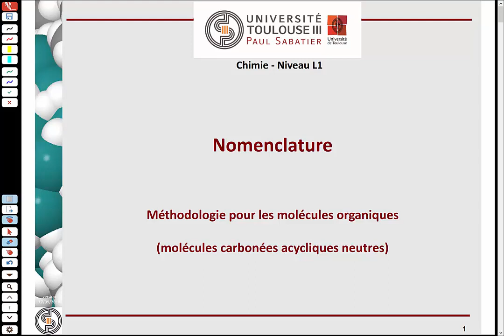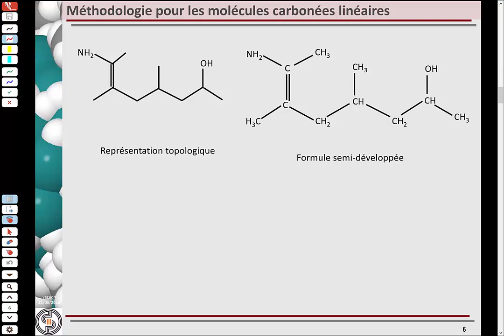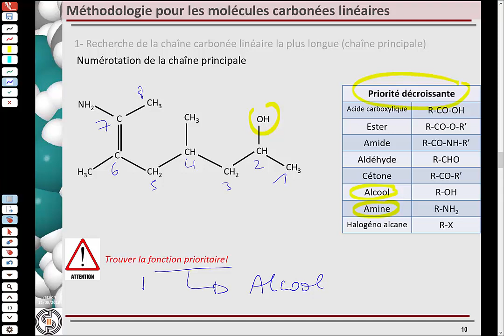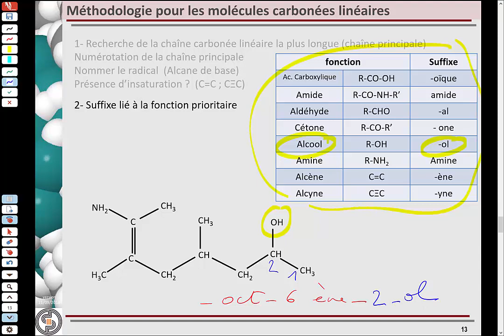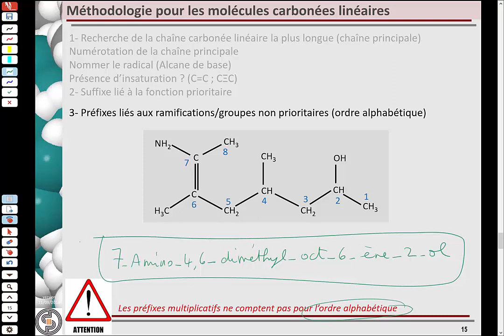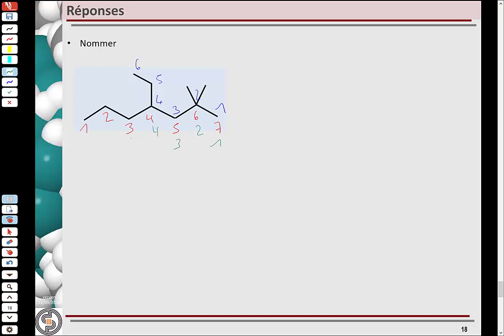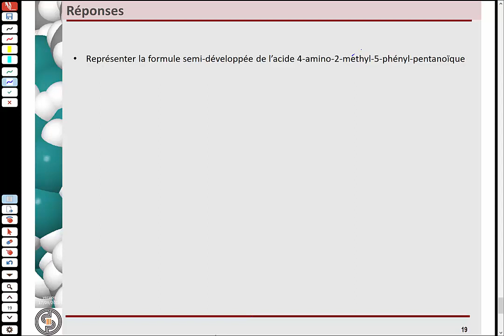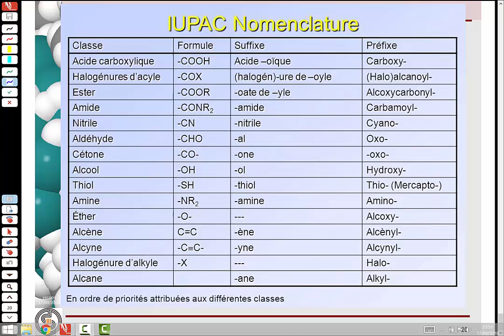Nomenclature chimique. Rappels